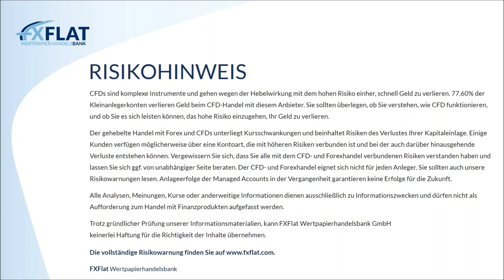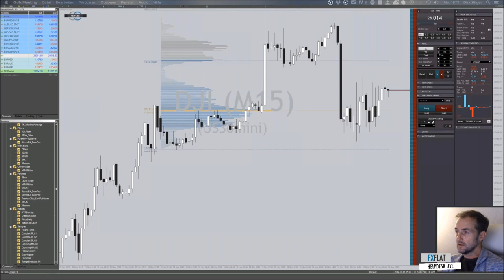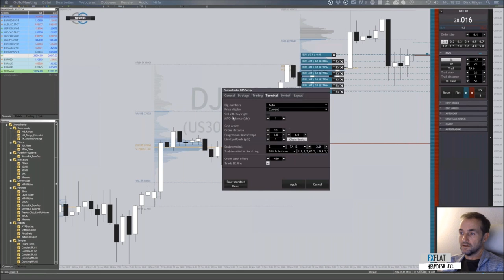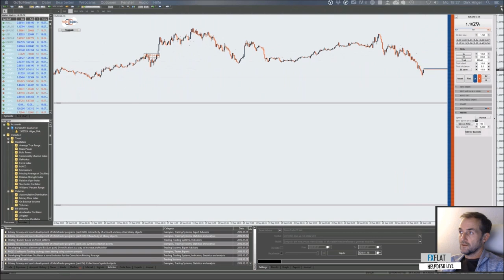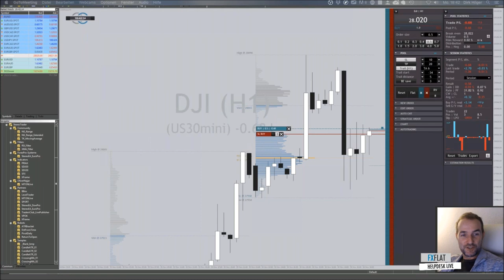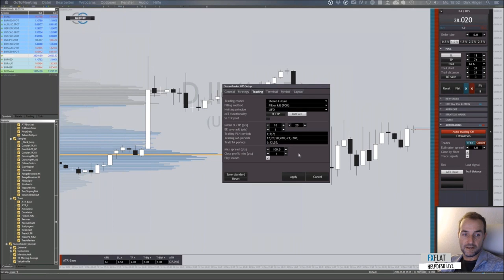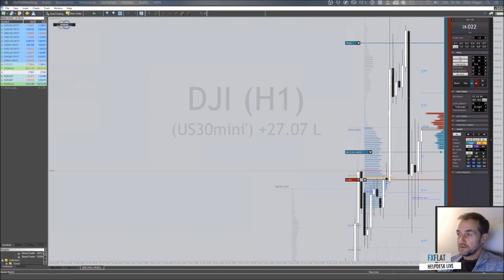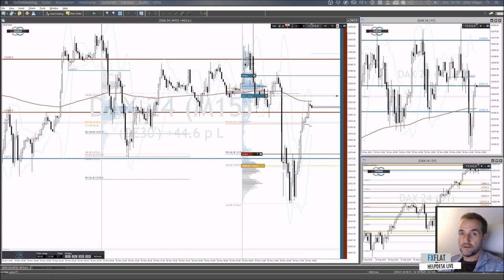StereoTrader Helpdesk - Fragen & Antworten am 18.11.2019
Helpdesk zur Handelssoftware StereoTrader mit Entwickler Dirk Hilger.
StereoTrader ist die professionelle Handelsoberfläche für Ihren MetaTrader 4 und 5 bei FXFlat!

Termine bei FXFlat:

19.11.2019 | 18:00 Uhr | André Stagge - Marktausblick mit Trading- und Investmentideen
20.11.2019 | 08:45 Uhr | Thorsten Helbig (forexPro-Systeme) - Livetrading bei FXFlat
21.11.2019 | 14:00 Uhr | Oliver Najjar - Marktvorbereitung und Screening der Märkte
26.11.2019 | 08:45 Uhr | StereoTrader - Livetrading zur Börseneröffnung am Morgen bei FXFlat
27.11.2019 | 18:00 Uhr | Carsten Berger - Index-Analyse nach der PerlenTauchen-Methode
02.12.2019 | 18:00 Uhr | Mario Lüddemann - Der große Marktausblick
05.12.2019 | 08:45 Uhr | Thorsten Helbig (forexPro-Systeme) - Livetrading bei FXFlat
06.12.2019 | 14:15 Uhr | StereoTrader - NFP Livetrading bei FXFlat
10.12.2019 | 08:45 Uhr | StereoTrader - Livetrading zur Börseneröffnung am Morgen bei FXFlat
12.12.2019 | 09:00 Uhr | Oliver Najjar - Marktvorbereitung und Screening der Märkte
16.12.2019 | 18:00 Uhr | StereoTrader Helpdesk - Fragen & Antworten